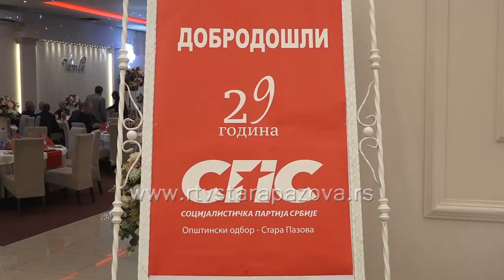29 godina SPS-a u Staroj Pazovi